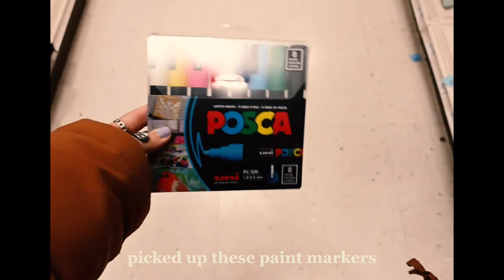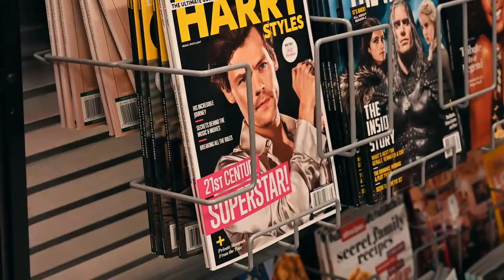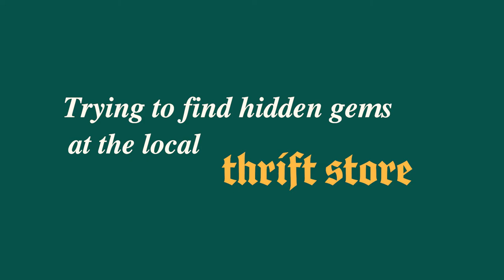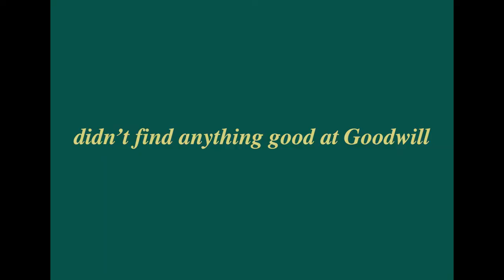day in the life *burnout edition*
hello friends,

the holiday burnout is real.
I wanted to make a laid back vlog this week illustrating the struggles of holiday burnout. My mental health has not been great (as I'm sure many of you can relate to). Between the pandemic and college finals, it's easy to burn out quickly. If you're looking for some mindful or relaxing activities, I made a list of suggestions. I hope you're all taking care of yourselves.

he's never seen HARRY POTTER?!